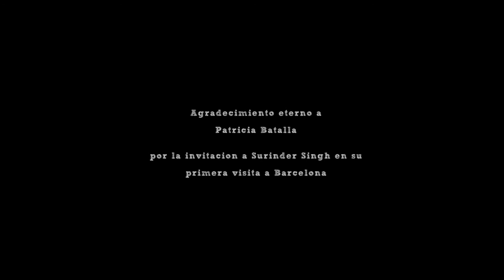SURINDER SINGH FROM RISHIKESH IN BARCELONA - TRAILER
Masterclass con Surinder Singh en su primera visita en Barcelona muy pronto disponible en Vimeo.